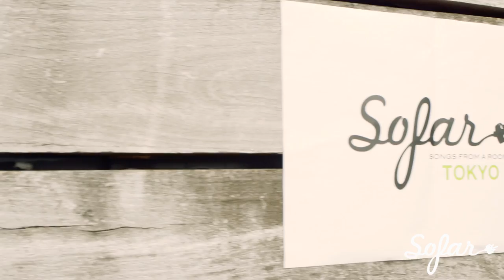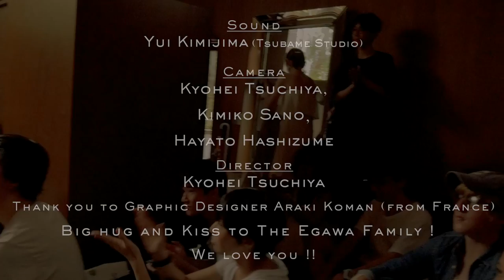CHELMICO - Love is Over | Sofar Tokyo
CHELMICO performing "Love is Over" at Sofar Tokyo on 21th Aug 2016

Artist: CHELMICO

Filmed by: KYOHEI TSUCHIYA, KIMIKO SANO, HAYATO HASHIZUME

Edited by: KYOHEI TSUCHIYA

Audio by: YUI KIMIJIMA

Thank you to Graphic Designer ARAKI KOMAN (from France) !! Big hug and kiss to the EGAWA family! We love you!!